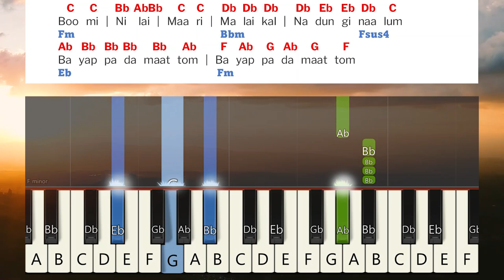Devan Namathu Adaikalamum Keyboard Notes & Chords | தேவன் நமது அடைக்கலமும் | Berchmans | JJ Vol 15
Devan Namathu Adaikalamum Keyboard Notes & Chords | தேவன் நமது அடைக்கலமும் | Berchmans | JJ Vol 15 | Jebathotta Jeyageethangal Vol 15 | ஜெபத்தோட்ட ஜெய கீதங்கள் பாகம் 15 | பெர்க்மான்ஸ் | ஜெஜெ பாகம் 15